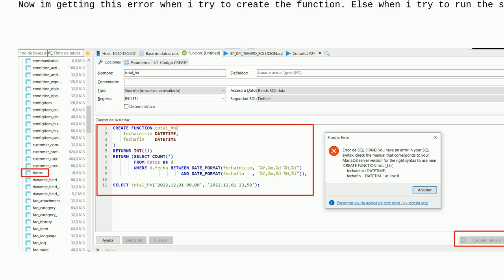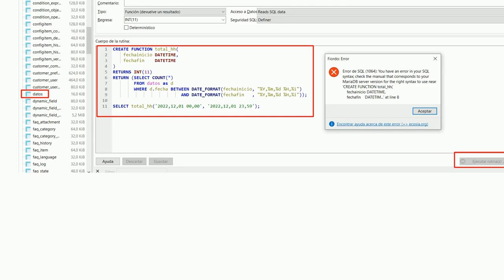Dba: Error Sql (1064) creating a function in MariaDB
Error Sql (1064) creating a function in MariaDB

A special thanks goes out to the awesome community

  functions mariadb syntax